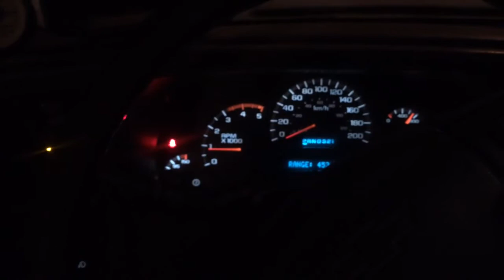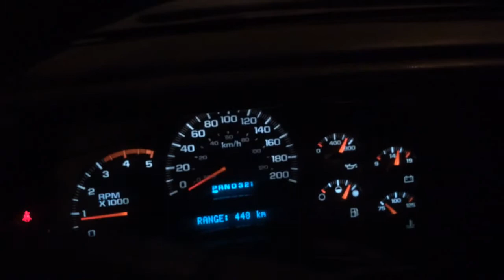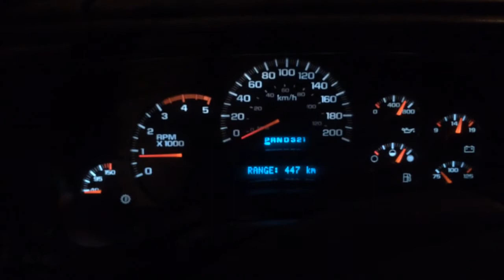LLY Duramax Cold Start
Firing up the "heavy chevy" after its been sitting all night in -16c unplugged. Mods include banks ram air, EFI Live tuning, 4" dual exhaust. ect